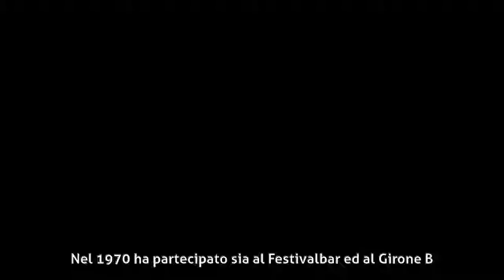Sergio Menegale - Biografia